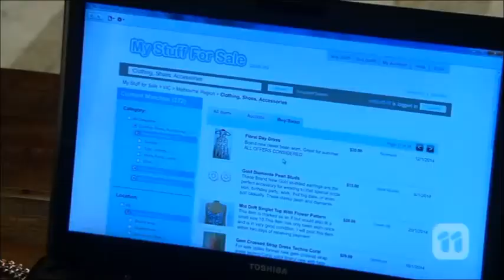Amber and Joshua scene ep 6805